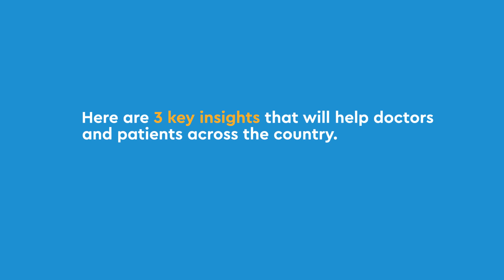Enhancing Medical Care Through Virtual Consultations In India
Telemedicine made its way in India during the pandemic and is here to stay. It has opened a whole new world of possibilities to enhance the healthcare system. Godrej Interio supports the key aspects of telemedicine in India.